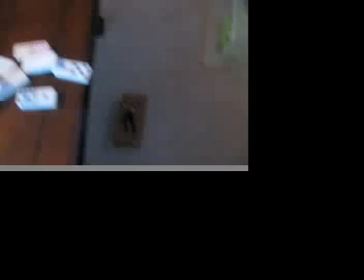WWP-Cool stuff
cool stuff with dominoes and bowling ball. my and my friend and my dad helped. Too bad ric flair retired. hey he had wrestled for 46 years he had to retire.